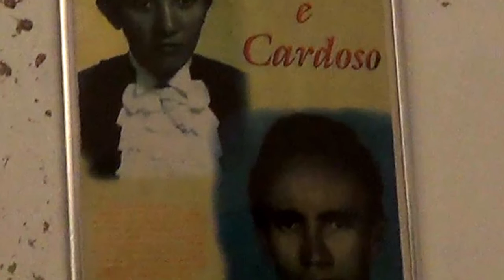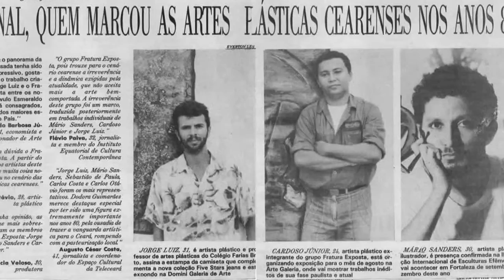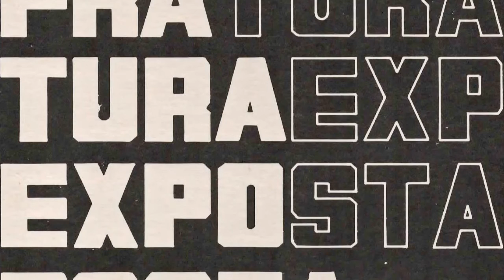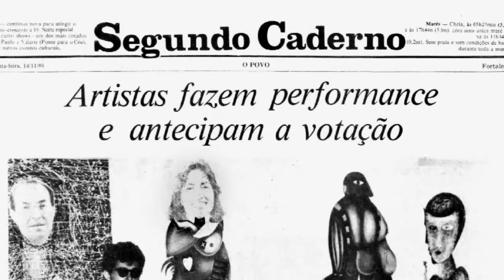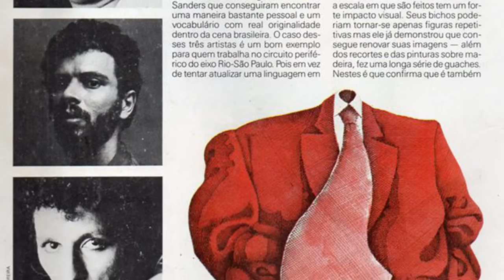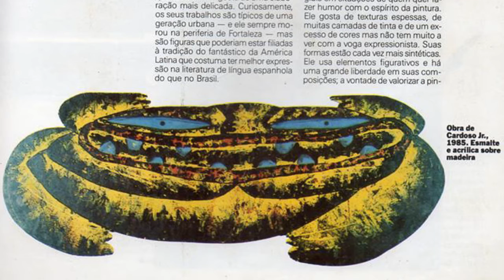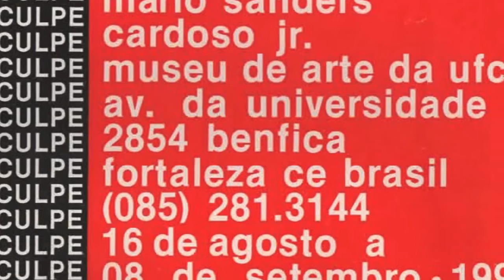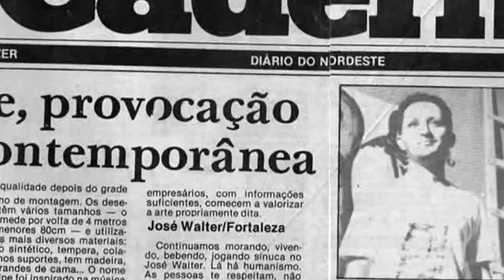Cardoso Jr - O Lugar da Cor (2016)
Documentário sobre o artista plástico cearense Cardoso Jr.

Trabalho realizado para a disciplina Arte Contemporânea Brasileira 2015.2
Curso de Cinema e Audiovisual da Universidade Federal do Ceará (UFC).

Equipe de realização: Sara Moreira, Clébson Oscar, Vítor Cortes e Marcos Braz